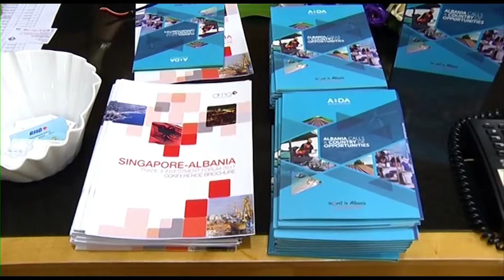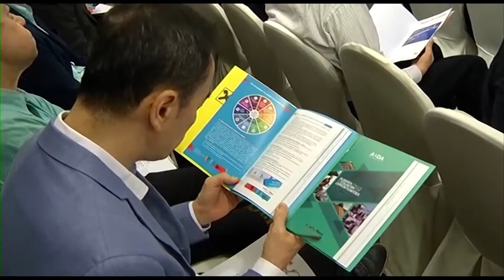DITA E DYTE RAMA NE SINGAPOR |ABC NEWS